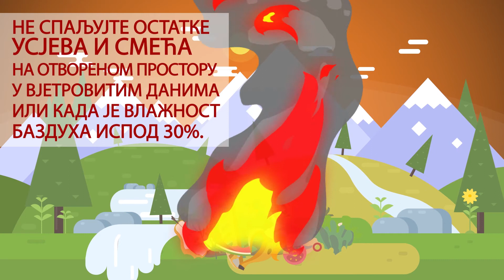Општина Невесиње: Заштитите се од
Овај видео је припремљен у склопу пројекта „Управљање ризиком од пожара“ који финансира Република Чешка, а спроводи Развојни програм Уједињених нација (UNDP) у сарадњи са Министарством безбједности Босне и Херцеговине, Федералном управом цивилне заштите, Републичком управом цивилне заштите Републике Српске и јединицама локалне самоуправе – Билећа, Јабланица, Коњиц и Невесиње.